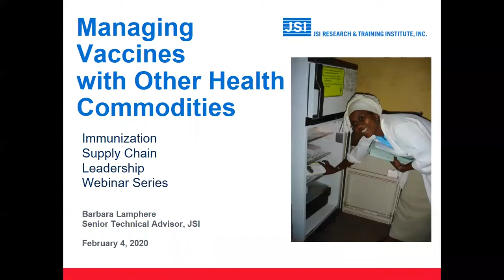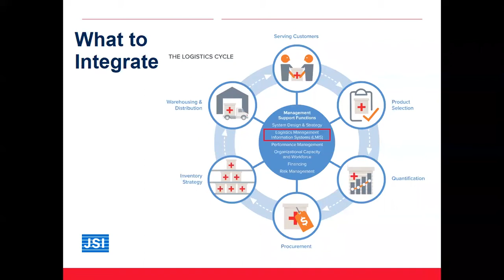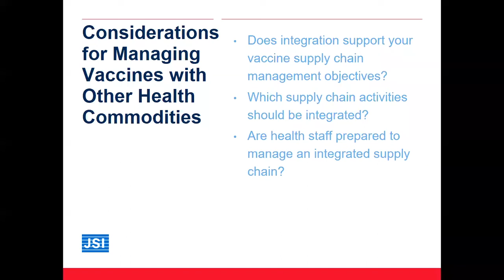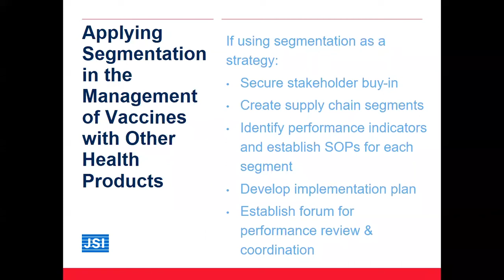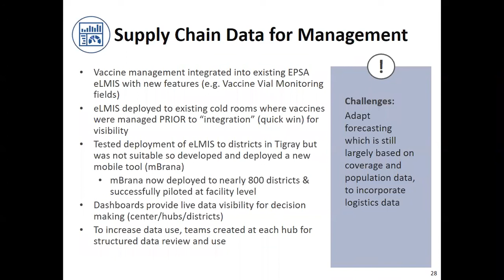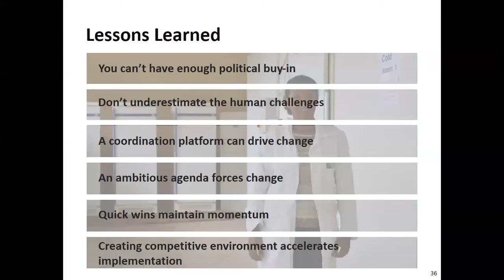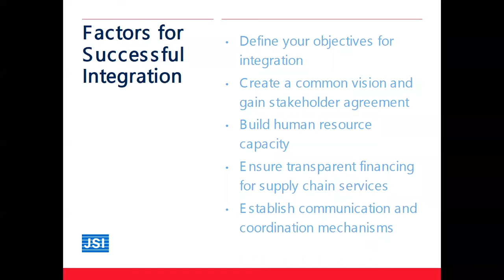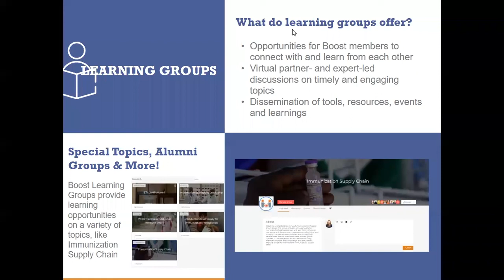Managing Vaccines with Other Health Commodities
In this webinar, JSI advisor Barbara Lamphere and JSI Ethiopia Vaccine Program Manager Henok Hailemariam discuss benefits and key considerations for integrating the management of vaccines with other medicines and health commodities, using the example of Ethiopia’s vaccine supply chain integration with the Integrated Pharmaceutical Logistics System. They also discuss supply chain segmentation as a strategy to optimize the management of vaccines with other health commodities and identify factors that can contribute to the successful integration of vaccines into the general health commodity supply chain.

With more than 30 years of supply chain experience across more than 60 countries, we help partners identify these unique problems and implement solutions that improve the health system, and ultimately the health of people, for the long-term. Learn more about our work strengthening global health supply chains

We are world leaders in building effective routine immunization systems, introducing new vaccines nationwide, and improving the quality and use of immunization data at facility levels. We are focused on underserved people who would otherwise not have access to care.